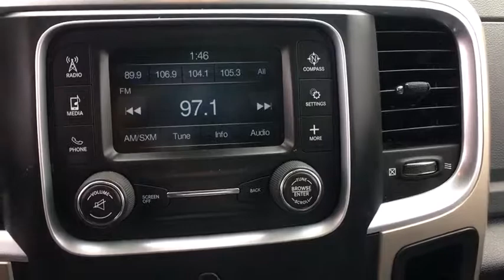2014 Ram 1500 Woodbridge, Springfield, Manassas, Fredericksburg, Fairfax, VA PWW9795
2014 Ram 1500
Lustine Chrysler Dodge Jeep Ram: Servicing Woodbridge, Virginia near Springfield, Manassas, Fredericksburg, and Fairfax, VA.
2014 Ram 1500 Outdoorsman - Stock#: PWW9795 - VIN#: 1C6RR7LG7ES144842

New Price! Clean CARFAX. Certified. White 2014 Ram 1500 Outdoorsman 4WD 8-Speed Automatic 3.6L V6 24V VVT #1 PRICE IN VIRGINIA!!!, CLEAN CARFAX, 4 WHEEL DRIVE (4WD), BACKUP CAMERA, BLUETOOTH, HANDS-FREE, LOADED WITH SAFTEY FEATURES!!, TOUCH SCREEN RADIO, IPOD ADAPTER.brbrInspected and Serviced by Lustine Dodge Certified Technicians! Can you say SUPERIOR QUALITY?! Recent Arrival!brbrChrysler Group Certified Pre-Owned Details:brbr * Transferable Warrantybr * 125 Point Inspectionbr * Limited Warranty: 3 Month/3,000 Mile (whichever comes first) after new car warranty expires or from certified purchase datebr * Roadside Assistancebr * Warranty Deductible: $100br * Powertrain Limited Warranty: 84 Month/100,000 Mile (whichever comes first) from original in-service datebr * Vehicle Historybr * Includes First Day Rental, Car Rental Allowance, and Trip Interruption BenefitsbrbrAwards:br * Motor Trend Automobiles of the yearbrCall our PROFESSIONAL SALES TEAM @ for MORE INFORMATION and ADDITIONAL DISCOUNTS!!! Lustine Chrysler Dodge Jeep & RAM equals a FANTASTIC BUYING EXPERIENCE!!!brbrReviews:brbr  * Supple ride and composed handling; strong gas V6 or fuel-efficient diesel V6 available; available eight-speed automatic transmission improves fuel economy and towing abilities; refined and quiet cabin; useful tech features. Source: Edmundsbr  * Function has never had a more impressive form. The exterior of the 2014 Ram 1500 is re-engineered to look and perform better. With active aerodynamics and an upgraded front fascia, it's both beautiful and powerful. Available RamBox Cargo Management System offers lockable, lighted, drainable storage - perfect for storing tools, gear, and beverages.  With new fabrics and leather trim choices for seats the interior of the Ram 1500 feels as good as it looks. From the displays to the stitching, it's the most sophisticated Ram Truck experience yet. The 7-inch premium customizable screen lets you know what's going on inside, outside, and under the hood.  With the Uconnect Access System, your truck can do double duty as a mobile office or entertainment center. The available 8.4-inch touchscreen offers available features like interior climate control and 3-D terrain maps. Bluetooth wireless connectivity, voice command, and steering wheel-mounted buttons mean you're always in complete control.  Whether it's the legendary power of a 5.7L HEMI V8 or the potent and efficient 3.6L Pentastar V6 with Best-in-Class fuel economy, you'll get the power you need with the fuel efficiency you want. Because Ram Truck is the only pickup manufacturer to achieve 20 HWY MPG across its entire light-duty engine lineup. The Ram 1500 is the only light-duty truck in the U.S. with an available eight-speed transmission offering superior acceleration in low gears. Pair that with a 4-corner air suspension that keeps heavy loads level and you'll keep your payload on the right road.   Ram 1500 is equipped with Safety & Security technology. Dynamic front crumple zones and side-impact door beams help absorb impact forces from every angle. The Ram 1500 side occupant protection system includes side-curtain airbags and side-impact door beams. Source: The Manufacturer Summarybr  * Strong performance; well-equipped driver's compartment; variety of floor choices. Source: Edmunds
Black Exterior Mirrors,Black Side Windows Trim and Black Front Windshield Trim,Cargo Lamp w/High Mount Stop Light,Center Hub,Chrome Front Bumper w/Body-Colored Rub Strip/Fascia Accent,Chrome Rear Step Bumper,Clearcoat Paint,Deep Tinted Glass,Exterior Mirrors w/Heating Element,Front License Plate Bracket,Full-Size Spare Tire Stored Underbody w/Crankdown,Fully Automatic Aero-Composite Halogen Headlamps w/Delay-Off,Galvanized Steel/Aluminum Panels,Power Rear Window,Regular Box Style,Steel Spare Wheel,Tailgate Rear Cargo Access,Tailgate/Rear Door Lock Included w/Power Door Locks,Tires: LT265/70R17E OWL On/Off Road,Variable Intermittent Wipers,Wheels: 17' x 7' Aluminum,115V Auxiliary Power Outlet,40/20/40 Split Bench Seat,4-Way Driver Seat -inc: Manual Recline and Fore/Aft Movement,4-Way Passenger Seat -inc: Manual Recline and Fore/Aft Movement,Analog Display,Armrests w/Storage and Rear Center Armrest,Ash Tray Lamp,Cargo Area Concealed Storage,Compass,Cruise Control w/Steering Wheel Controls,Day-Night Rearview Mirror,Delayed Accessory Power,Fade-To-Off Interior Lighting,FOB Contro